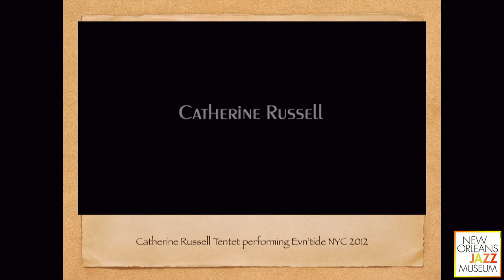Paul Kahn - Louis Armstrong & Hoagy Carmichael: Rockin' Chair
Friday August 2nd, 2019 - Satchmo SummerFest

The collaborations of Louis Armstrong the performer and Hoagy Carmichael the songwriter examined through recordings and rare videos as a metaphor for the evolving impact of race on jazz history.